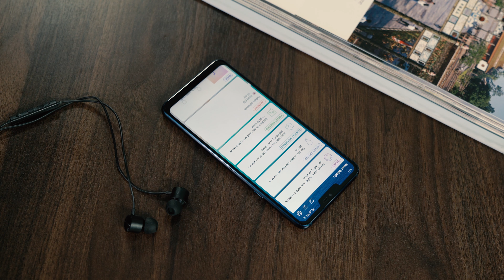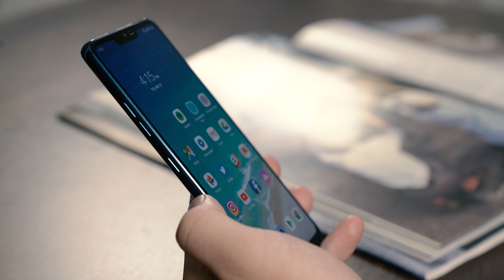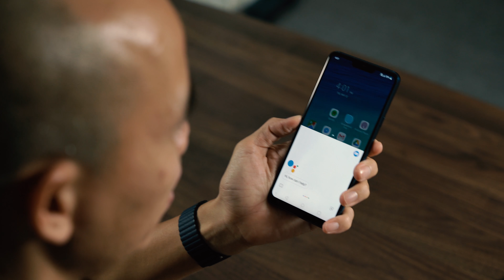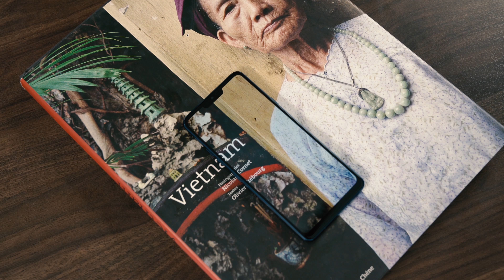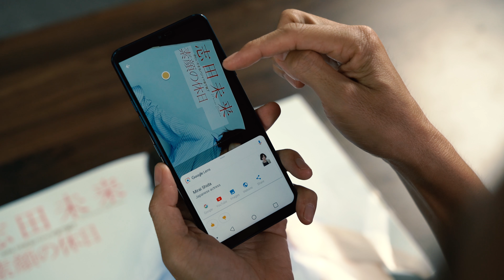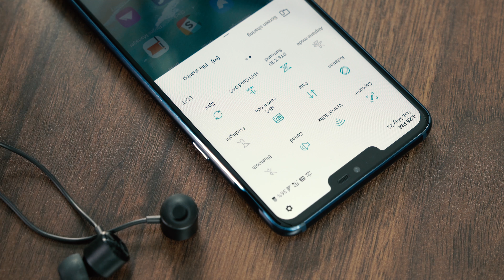Trên tay LG G7 ThinQ: màn hình đẹp, nút Google Assistant tiện, Camera AI ngon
- Chi tiết về video trong bài viết:
- Trong khu vực: